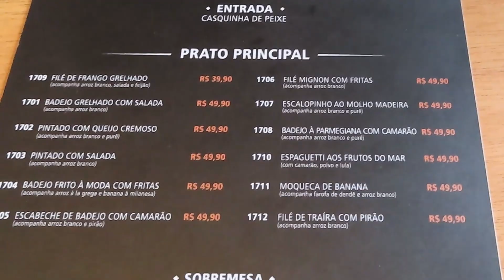Toca da Traíra - O Rei do Pintado na Brasa | Comidas do meu Brasil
No vídeo de hoje visitamos a Toca da Traíra para provar o famoso pintado na Brasa, que é um peixe muito presente na América do Sul e, aqui no Brasil, muito presente na região Norte.
A casa se considera o "Rei do Pintado na Brasa" Será mesmo?

Confira a nossa resenha completa e não esqueça de deixar o seu like 👍